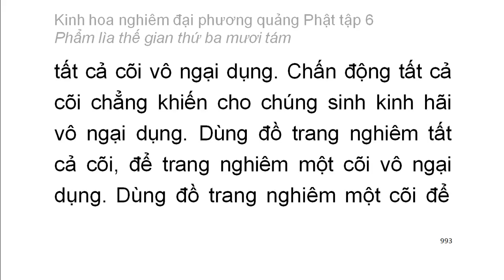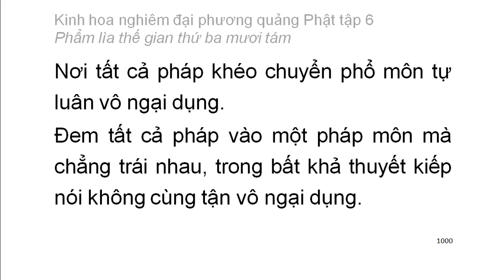Tập 6: Kinh hoa nghiêm: Phẩm lìa thế gian thứ 38 - chữ to dễ xem rất hay (67)